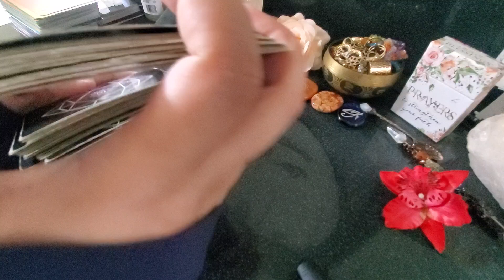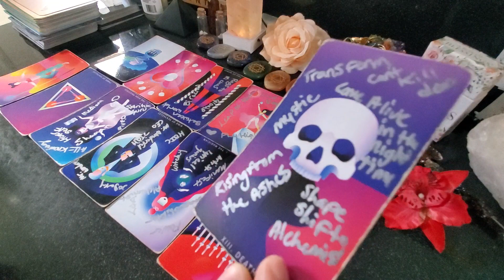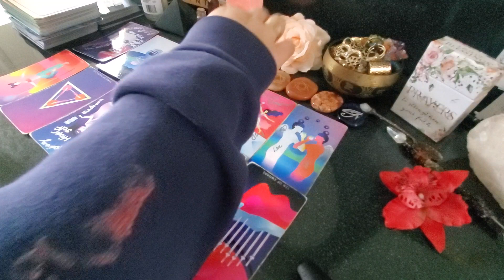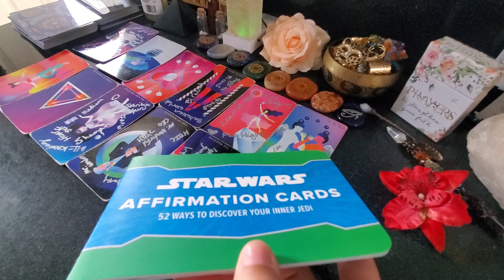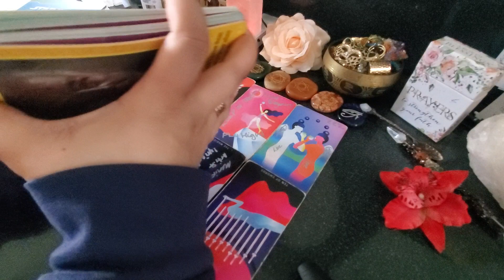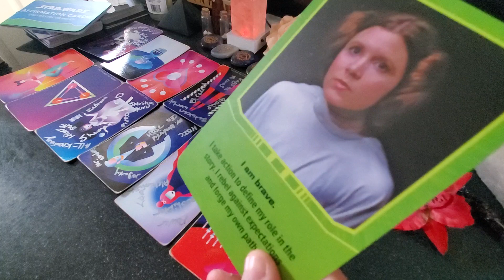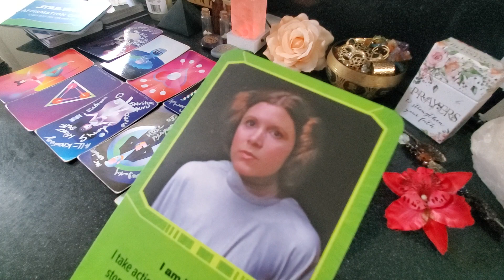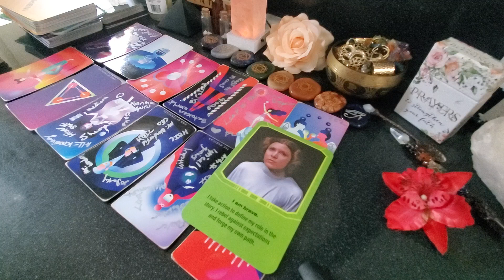Libra ♎ Being A Leader Isn't The Easiest, But It Comes With The Most Beautiful Rewards | You Win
10 min/$33.33 USD
30 min/$55.55 USD

OR 🗝

Holistic Products Curated By Samantha Davis:

M Y P R A Y E R B O X: